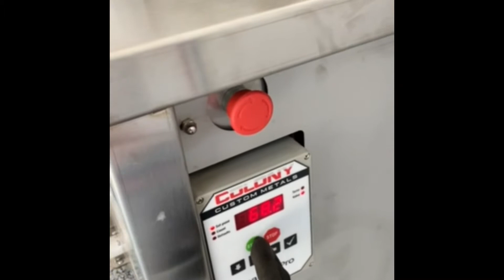PIB 10 Multi-Species